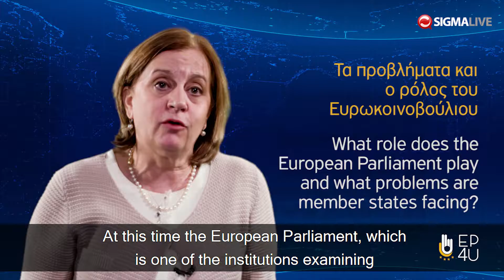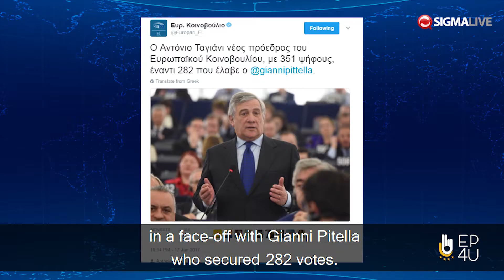Alexandra Attalidou on Single Digital Market